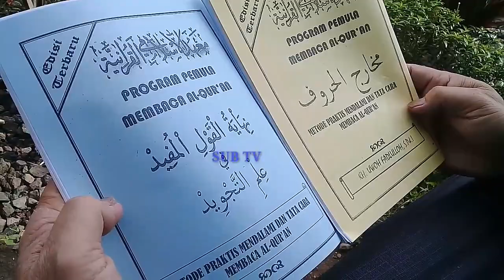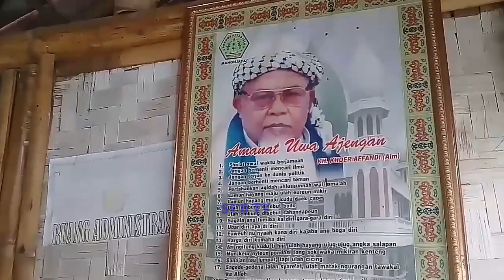Ponpes Alqur - aniyyah Cibalung Gelar Sanlat Ramadhan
Pondok pesantren putra dan putri Alquraniyyah Cibalung Desa Talaga Caringin Kabupaten Sukabumi menggelar pesantrean kilat ramadhan bagi santri dan santriawati